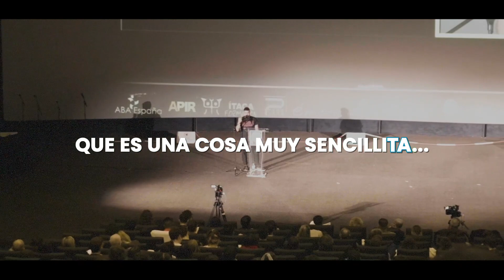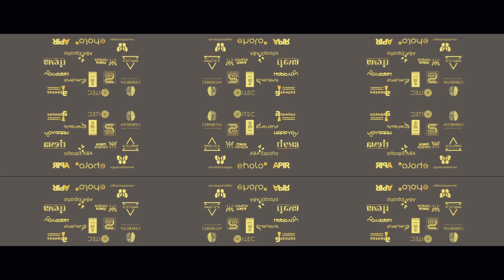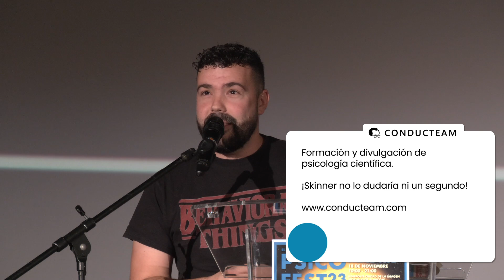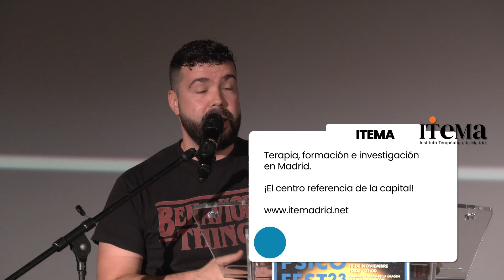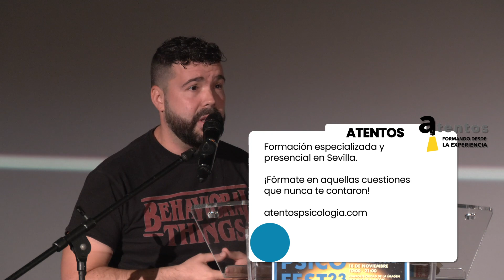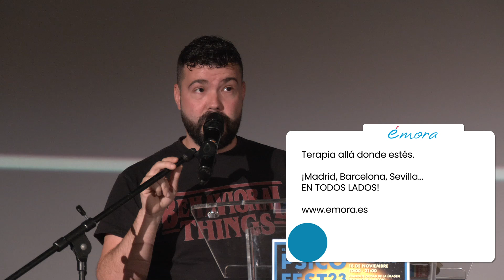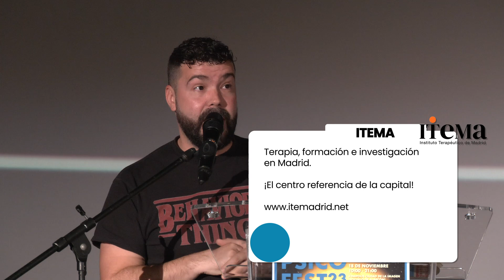DEMASIADO HEDONISMO POR HOY: una visión más amplia del Condicionamiento Operante - Edu Polín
➡️ ¿QUIERES CONOCER TODO ACERCA DEL PSICOFEST?

Y, además, si no quieres perderte absolutamente nada, te animamos a sumarte a nuestro grupo de Whatsapp

Edu Polín fue el encargado de abrir la lata en la segunda edición del evento Psicofest, en esta ocasión en su tierra, por Madrid.

Nos dio una ponencia magistral acerca de los peligros de las imprecisiones terminológicas en psicología, centrándose especialmente en lo que respecta al Condicionamiento Operante.

➡️ ¿BUSCAS TERAPIA PSICOLÓGICA ONLINE?

Desde enGrama ofrecemos servicio de atención psicológica basado en la evidencia científica.

Atendemos desde el rigor, la empatía y la cercanía. Debido a que nuestra modalidad es online, puedes contar con nosotros vivas donde vivas.

➡️ ¿QUIERES FORMARTE EN PSICOLOGÍA CIENTÍFICA?

Otro de nuestros servicios es el de formación. Contamos con los mejores docentes y un gran abanico de cursos relacionados, directa o tangencialmente, con la psicología científica.

➡️ ¿QUIERES ACCEDER A UN GRUPO DE PSICOLOGÍA CIENTÍFICA?

Podrás conocer a gente con tus mismos intereses, compartir bibliografía, conocimientos, aprendizajes, estar al tanto de las últimas novedades de nuestro proyecto, saber sobre nuevas noticias en psicología, acceder a descuentos, beneficios y demás privilegios.

➡️  ¿QUIERES APOYAR AL CANAL COMO MECENAS?

Podrás tener acceso a privilegios y ventajas y, por supuesto, gracias a tu contribución, podremos seguir mejorando la calidad del contenido del canal y todo lo relacionado con nuestro proyecto.

➡️  ¿QUIERES INSCRIBIRTE A ALGUNA DE NUESTRAS REVISTAS DE PSICOLOGÍA?

De forma semanal o quincenal, recibirás artículos de todo tipo para aprender cada día más sobre esta apasionante disciplina del comportamiento.